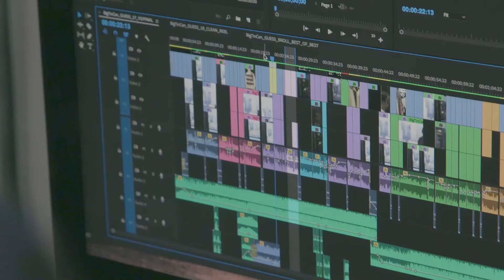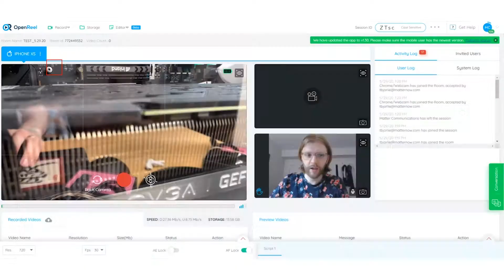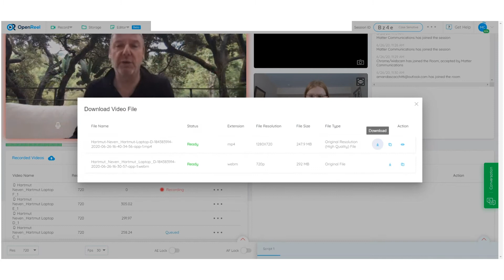Matter Communications more efficient, creative with enterprise clients' videos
Matter Communications, a full-service video agency, first adopted OpenReel at the beginning of the pandemic — but the remote video solution is now an integral part of its video production, loved and trusted by both the creative teams and their clients.

By shooting b-roll and interviews in advance of on-site shoots, the agency's production team has been more creative and efficient by using the Remote Video Creation™ technology. This empowers them to create better video for their clients, while making better use of their time. OpenReel's simple user interface and enterprise-grade security has also ensured the agency is comfortable and confident utilizing the technology with high-profile clients.

Learn more about how OpenReel can empower your team to shoot professional video without disrupting your workflows or your bottom line